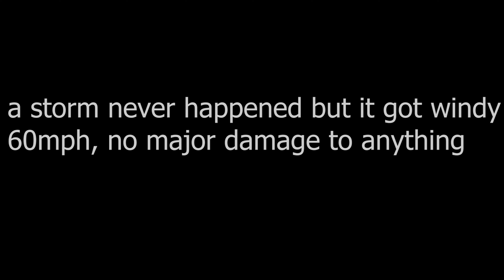Experience Utah's insane 60mph windstorm firsthand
Hi I'm ScarDuty! I'm known for uploading a lot of videos, I post Fortnite/computer tech/reaction & MORE! I'm also known for making TikToks!

In this thrilling video, we invite you to witness the incredible power of nature as we take you on an unforgettable journey through Utah's insane 60mph windstorm. Brace yourself for an adrenaline-pumping adventure where we boldly battle the elements and capture every awe-inspiring moment on camera.

Immerse yourself in the heart-stopping rush of wind gusts reaching unprecedented speeds, whipping through the stunning landscapes of Utah. Join us as we navigate through this wild phenomenon, showcasing the sheer force of Mother Nature's fury and the resilience of those who dare to face it.

Prepare to be amazed as we bring you up close and personal with the unforgiving winds that can sway trees, challenge gravity, and create an unforgettable spectacle. Witness the incredible strength required to stand against this natural force, as we document the exhilarating struggle to maintain balance and stability.

As we traverse through this extreme weather event, you'll marvel at the breathtaking visuals of flying debris and the utter chaos it creates. Feel the rush of adrenaline as we push ourselves to the limits, capturing the true essence of this spectacular windstorm.

This video is not simply about witnessing a windstorm but also about experiencing it firsthand. As you watch, you'll find yourself immersed in the energy and excitement that surrounds this unforgettable event. Prepare to be blown away by the stunning visuals and the raw power that unfolds before your eyes.

So, join us on this epic adventure as we bring you to the forefront of Utah's mind-boggling 60mph windstorm. Get ready to embark on a journey that will leave you in awe of nature's might, and inspire you to appreciate the beauty and strength found in the world around us.